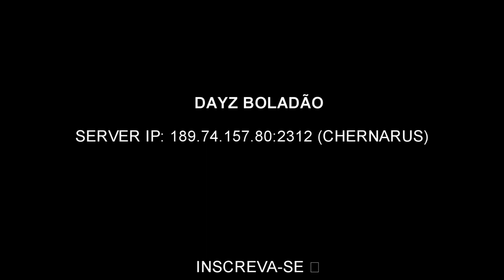Dayz #4 Combate Aereo E Fomos Abatidos